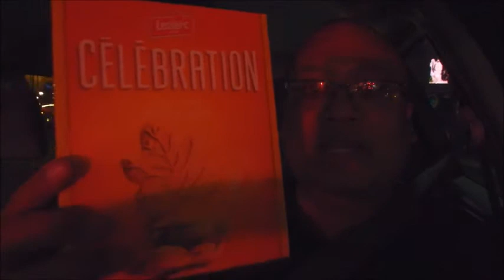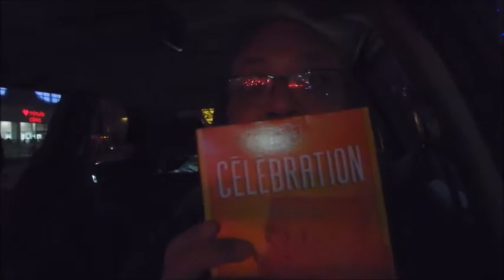A DAY IN THE LIFE OF A LAS VEGAS LOCAL -- NOVEMBER 22, 2017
YEAR 2; DAY 92 - NOVEMBER 22, 2017

My OLD Vlogging Camera

Check out yesterday's vlog: A DAY IN THE LIFE OF A LAS VEGAS LOCAL -- NOVEMBER 21, 2017